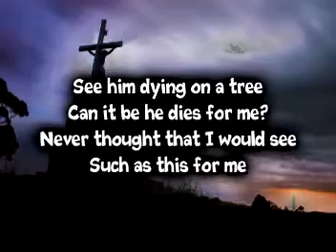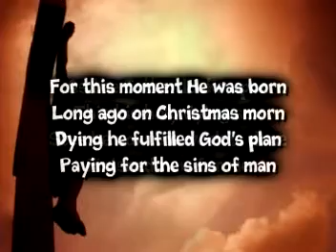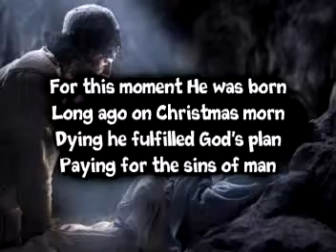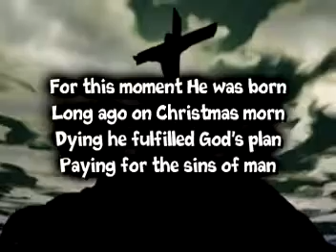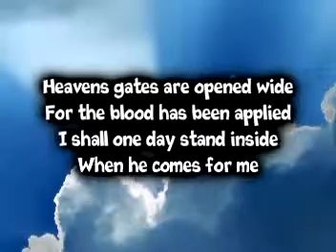For Me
This is a song I wrote for the album "Basic Training." These kids are all grown now. One has a Ph. D. Another is on the pastoral staff at a church in Georgia. He (Paul Richardson) sang it wrong once on the radio before we recorded the album and I liked what he did better than what I wrote, so I replaced my melody for that note or two with his. His mistake made it a better song.